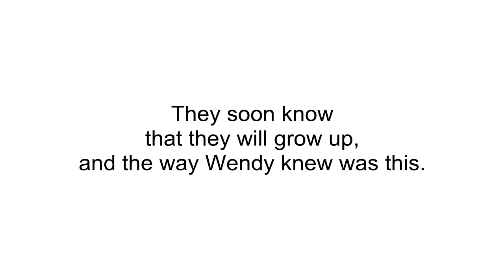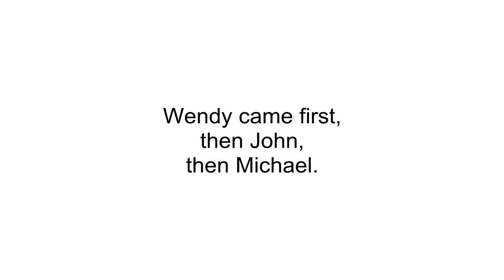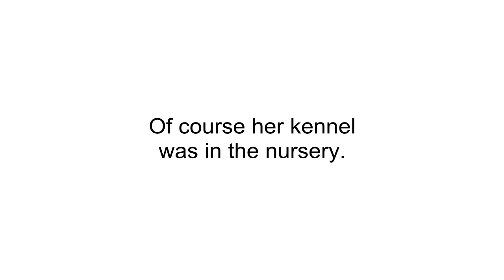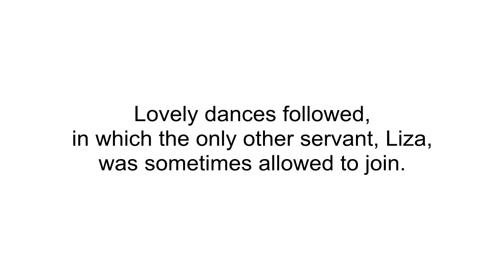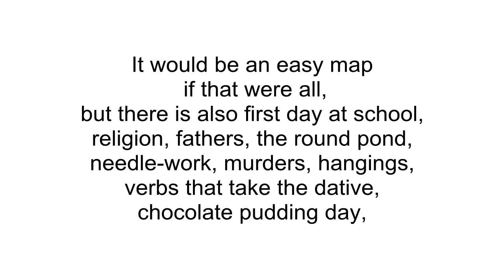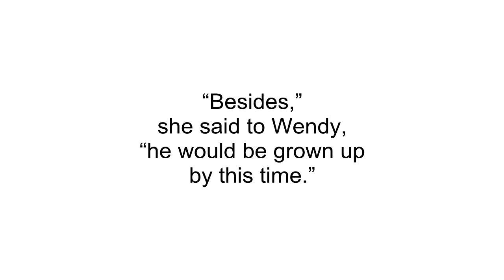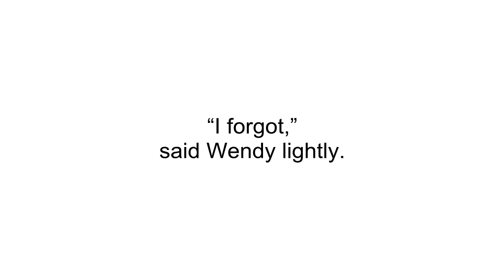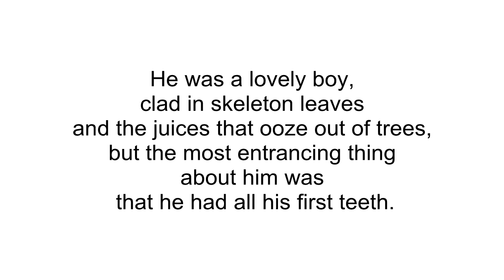Питер Пэн. Глава 1. Аудиокнига на английском языке.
Аудиоверсия книги "Питер Пэн" Джеймса Мэтью Бэрри о приключениях Венди, Майкла, Джона и Питера на острове Небывалом (Нетландия). Книга разбита на главы. Каждое начитанное диктором предложение сопровождается текстом.